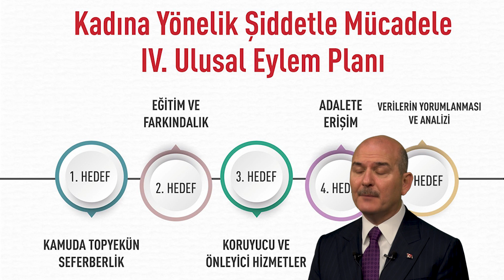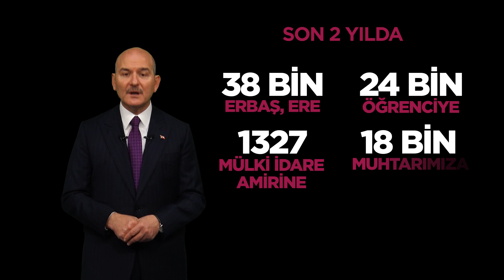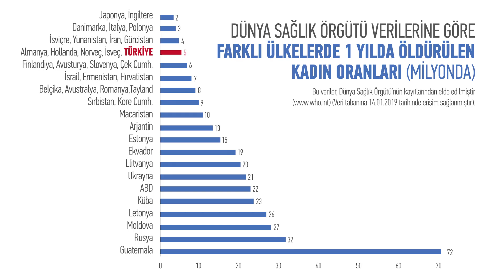Kadına EL KAL-KA-MAZ! Kadına Yönelik Şiddetle Mücadelede Türkiye'nin Dünyaya Örnek Olan Çalışmaları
Aile İçi ve Kadına Yönelik Şiddetle Mücadelede Türkiye, yaptığı çalışmalarla, uygulamalarla dünyaya örnek bir tablo çizmektedir.
Devletimizin bütün organları, kadına yönelik şiddetle mücadelede tam bir seferberlik halinde.

Bir kez daha yüksek sesle
Kadına EL KAL-KA-MAZ!